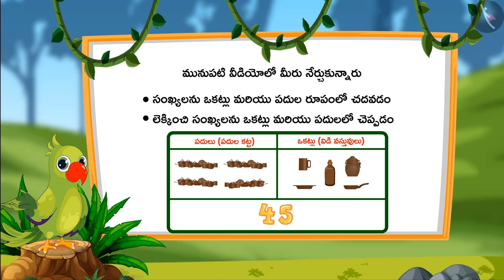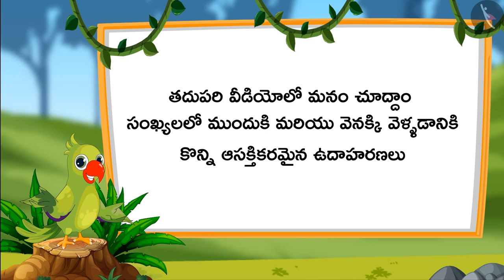ముందుకు మరియు వెనక్కి లెక్కించడం | Part 1/2 | Forward and Background Counting | Telugu | Class 1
ముందుకు మరియు వెనక్కి లెక్కించడం | Part 1/2 | Forward and Background Counting | Telugu | Class 1 | రెండంకెల సంఖ్యలు  | कक्षा 1 | NCERT | సంఖ్యలు

Characteristics of objects in our surroundings | Two digit numbers | Grade 1 | NCERT | Numbers

Welcome to part 2 of Numbers 0-100. In this video, we will discuss the concept of Numbers 0-100.